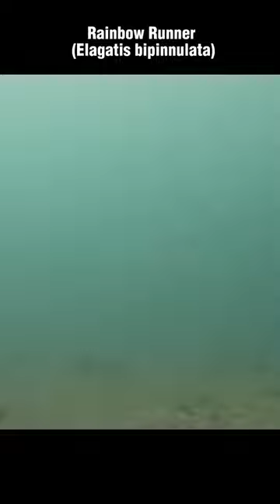Rainbow Runner (Elagatis bipinnulata)